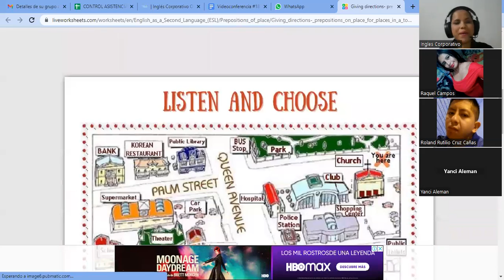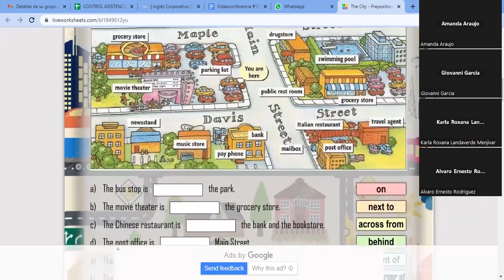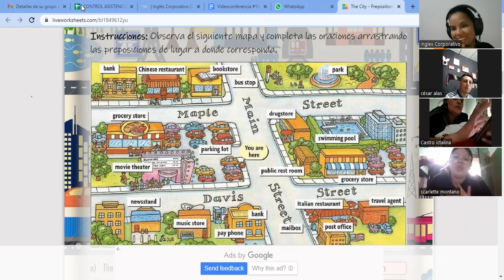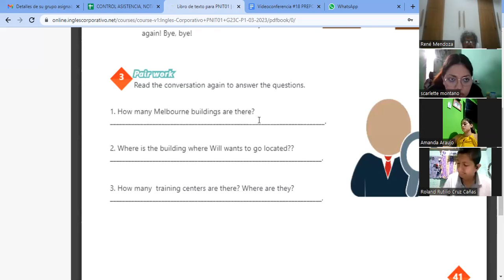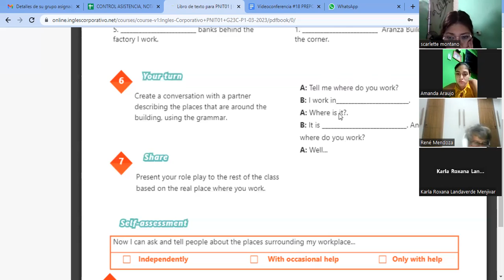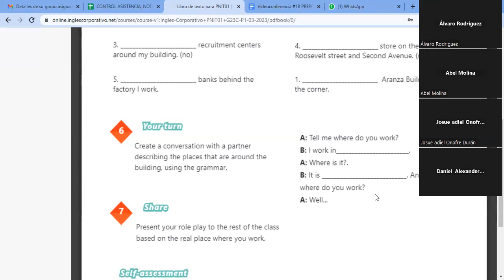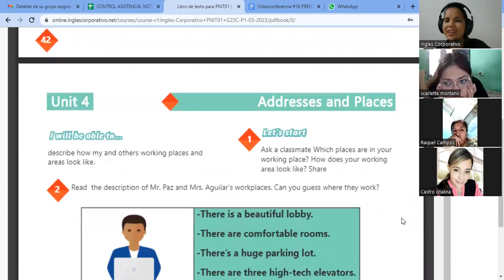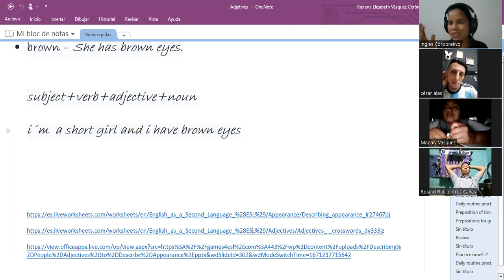SESION 18-26-04-2023-29750-8048-0051/2023-Vasquez-Prepositions of place practice.